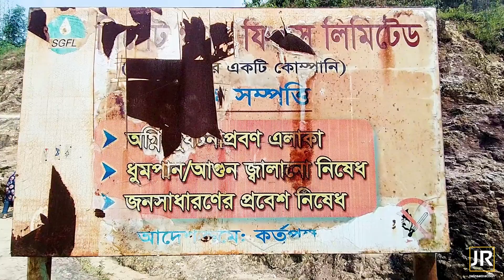Syhlet Tour | Sada Pathor,Jaflong,Bichanakandi,Agun Pahar,Dibir Haor | Twins Traveller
আসসালামু আলাইকুম । আশা করি সকলে ভাল আছেন।
আজকের ভিডিও সিলেট জেলা নিয়ে। আজকের ভিডিওতে সিলেট এর বেশ কিছু দর্শনীয় স্থান ঘুরে দেখানোর চেষ্টা করব। আশা করি ভাল লাগবে ।